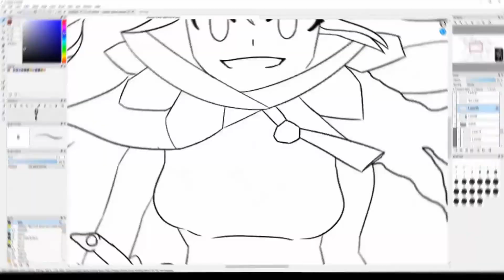【Tobby Rewind】✧ 2020 Recap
SO I KNOW IM ONLY KNOW SOME DAYS BEHIND but ye hope ya like it took some time to make so yeah